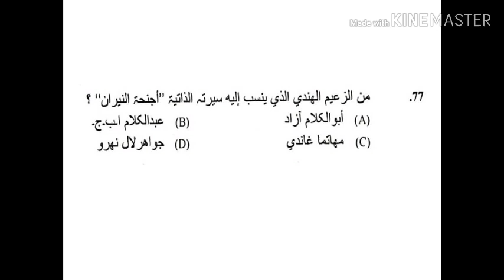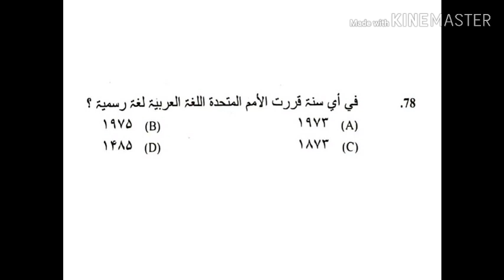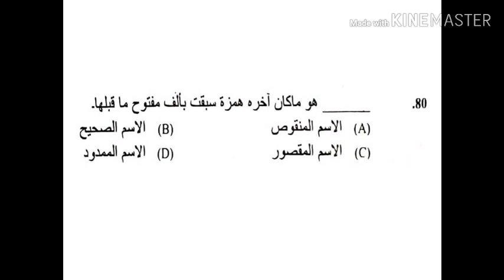LPS /PSC ARABIC പി എസ് സി അറബിക് BY HPNET ARABIC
LPS/PSC ARABIC പി.എസ്.സി അറബിക് BY HPNET ARABIC TIPS TO WIN ARABIC LPS JRF NET SET KTET EXAMINATION